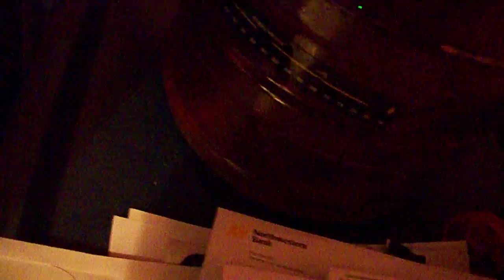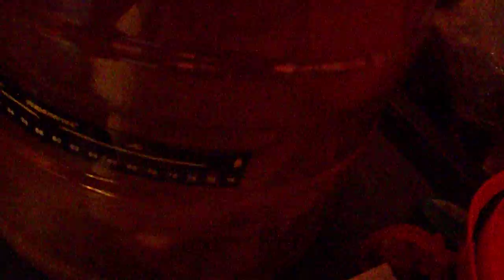How to rouse yeast fix stuck fermentation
Watch in HD. yeast attenuation. Find out the percentage of yeast attenuation that the yeast you are using has. Say 72% you take your original gravity 1.062 remove the 1.0 from it leaving you with a 62 - 72% from it =44.64 (round up) now take 62-45=17 then add the 1.0 to it so your final gravity should be around 1.017. So if i checked my gravity with a hydrometer for a couple days in a row and it was higher then this number then i would rouse the yeast to help get it down.